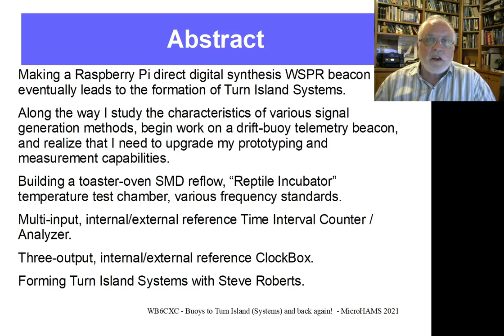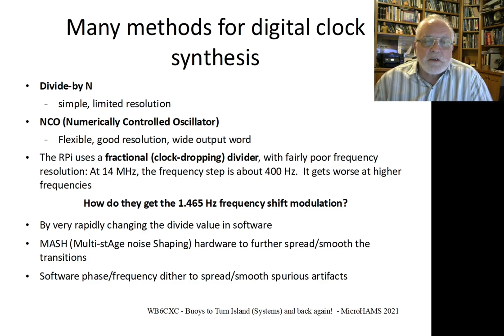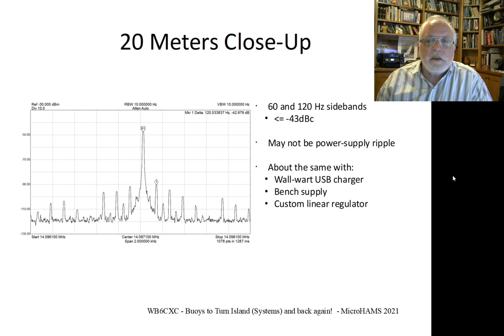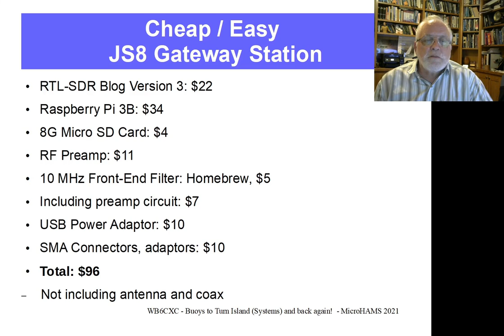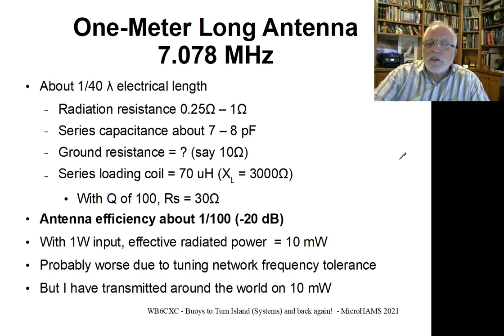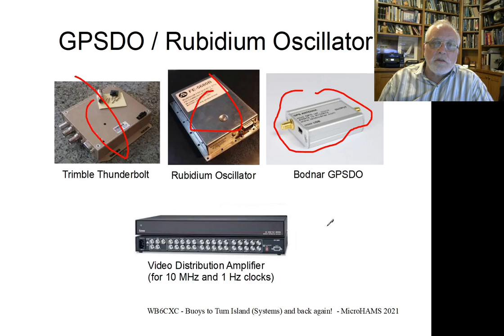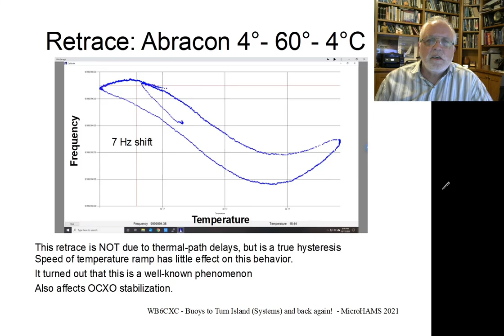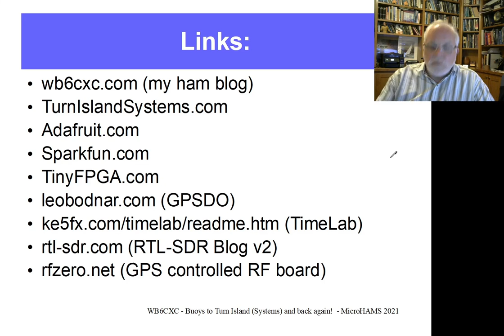Microhams wb6cxc 1